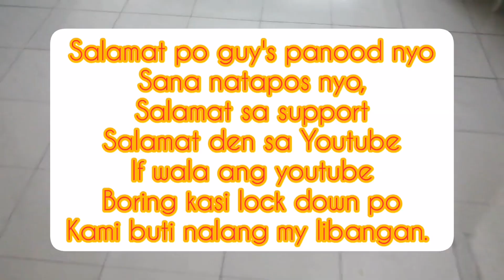Cleaning my mini pond.